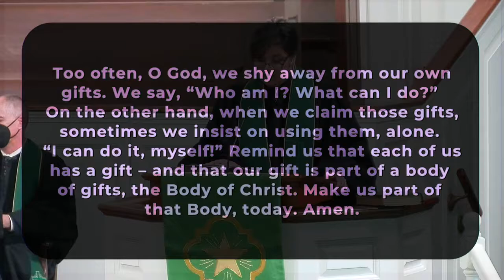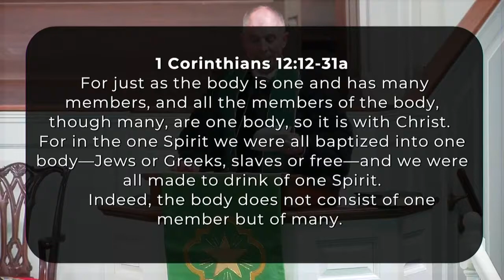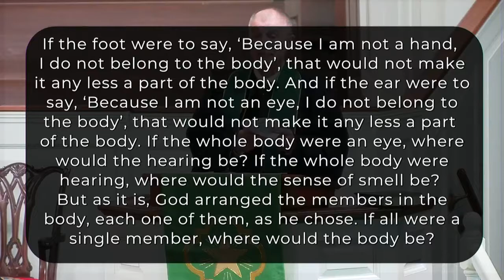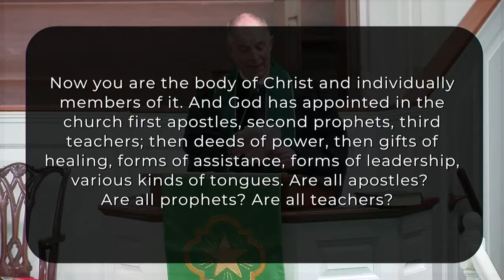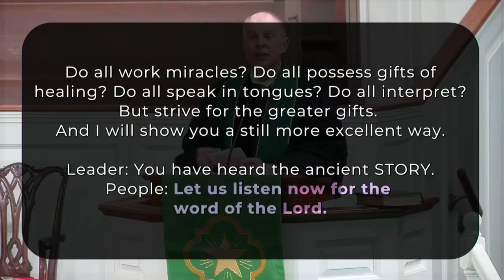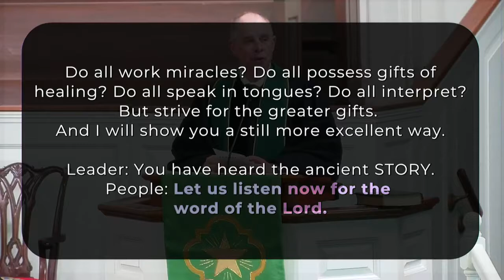Park Road Worship | 1.23.22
Sunday worship at Park Road Baptist Church in Charlotte, NC.